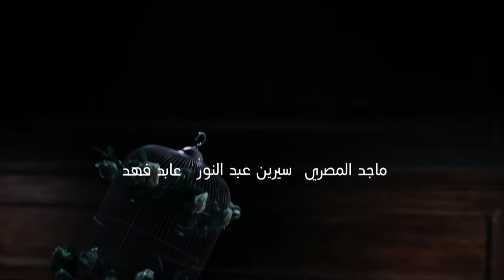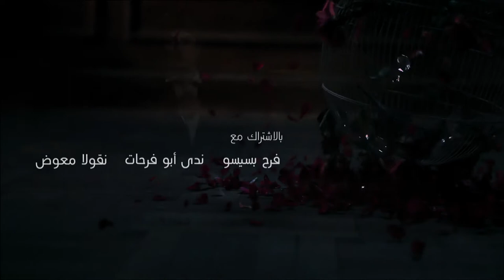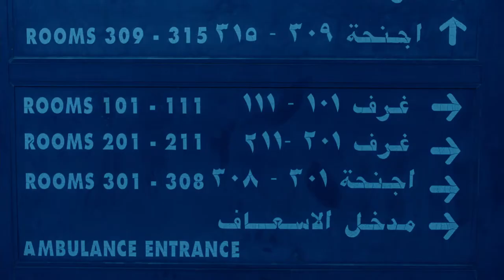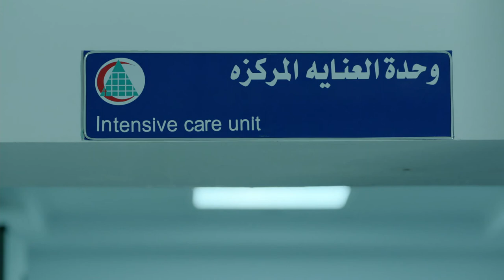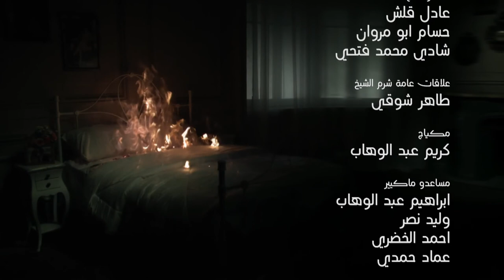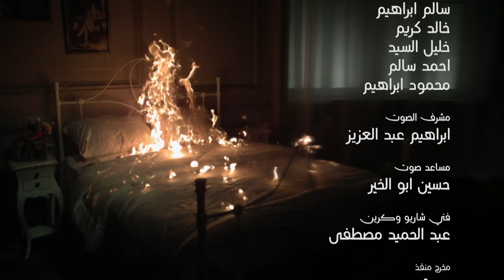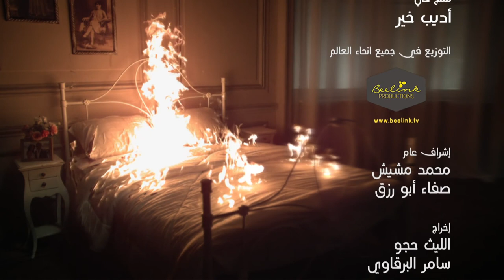Loabat Al Mawt لعبة الموت Lo3bat Al Mot (Game of death) 2013 _ Episode 15